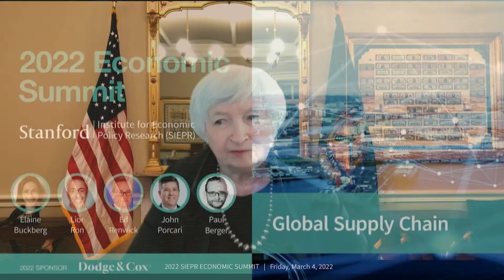2022 SIEPR Economic Summit - Highlight Reel